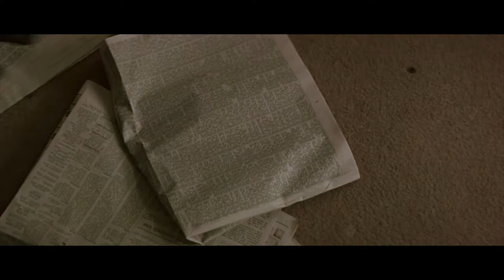Cinematic Void & The Music Box of Horrors Present JANUARY GIALLO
1/5/22 Trauma

Aura is a young Romanian who, while on the run from her parents, is rescued by journalist and recovering drug addict, David Parsons. After being returned to her home, Aura’s parents are murdered by a vicious serial killer known as The Headhunter, sending Aura back on the run, to David. With no one to turn to for help, the unlikely pair launch their own investigation into the killings, discovering shocking and long hidden revelations that connect the continuing murders ever closer to Aura and a terrifying secret from her past...

Argento came stateside (Minnesota to be exact!) for what is possibly his weirdest outing, & surely one of the bloodiest! With -- as always -- a stellar performance from Asia Argento (THE STENDHAL SYNDROME), plus great turns from Christopher Rydell (FOR THE BOYS), Brad Dourif (SPONTANEOUS COMBUSTION), & Piper Laurie (RUBY), Trauma shall finally get it's due with this brand new restoration from Vinegar Syndrome, touting the most complete version ever released on home video!

Dir. Dario Argento, 1993, 106 min., DCP

1/12/22 The Case of the Scorpion's Tail

Arguably no other giallo captured the glamourous jetsetter lifestyle as vividly as Sergio Martino’s CASE OF THE SCORPION’S TAIL, which combines stunning views of Athens and the Greek coastline with brutal bursts of violence, a typically tangled script and a cast overflowing with Eurocult talent, including actors from LIZARD IN A WOMAN’S SKIN, YOUR VICE IS A LOCKED ROOM…, SUCCUBUS and A BAY OF BLOOD.

In London, Lisa (Evelyn Stewart, THE PSYCHIC) learns her husband has died in a freak accident. Summoned to Athens to collect his generous life insurance policy, she discovers others besides herself who are keen to get their hands on the money -- and are willing to kill for it. - Text Courtesy of the American Genre Film Archive

Dir. Sergio Martino, 1971, 90 min. DCP

1/19/22 The Pyjama Girl Case

A uniquely haunting latter-day giallo filmed Down Under which “breaks so many rules one can only wonder how audiences responded to it without any advance warning. A film best experienced with as little foreknowledge as possible, THE PYJAMA GIRL CASE not only experiments with its tone and setting but also throws in at least two seismic plot twists that would have been imitated everywhere if this film were more widely seen.

Anyone expecting a traditional giallo will be disoriented right from the start, thanks to the bouncy pair of songs crooned by Euro pop queen Amanda Lear, the schizophrenic score by Riz Ortolani (CANNIBAL HALOCAUST, GOODBYE UNCLE TOM) that veers from pounding electronics to harmonica-laced romantic melodies -- and the fact that almost everything, even the most violent and disturbing scenes, takes place in scorching sunlight.” - Text courtesy of Mondo Digital

Dir. Flavio Mogherini, 1977, 103 min., DCP

1/26/22 The Perfume of the Lady in Black

Director Francesco Barilli's hallucinatory giallo horror-thriller stars Mimsy Farmer (FOUR FLIES ON GREY VELVET) who portrays Sylvia, a chemist who begins to suffer from strange visions; a mysterious woman in black applying perfume in a mirror appears to her and strangers follow her everywhere she goes. Barilli's psychological investigation into the workings of the mind becomes apparent when it is revealed that as a child, Sylvia committed a horrible crime. The slow progression from successful scientist to a woman on the verge of insanity shows an in-depth look at the intricacies of the haunted mind. This is a remarkable film, weaving reality, fantasy and memory into an almost seamless fabric. - Text Courtesy of Raro Video

Dir. Francesco Barilli, 1974, 103 min. 35mm

Trailer music by Karl Casey / White Bat Audio